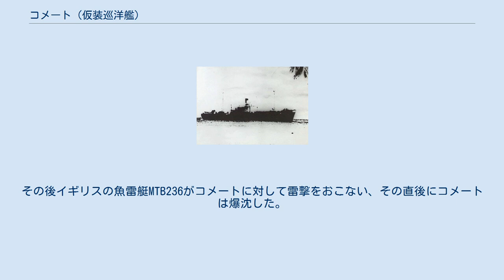コメート (仮装巡洋艦)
コメート (Komet) は、第二次世界大戦で通商破壊を行ったドイツの仮装巡洋艦。
秘匿名称は Schiff 45 である。
 武装・水上機の配置を示す図 日本の商船に偽装した状態の図 1937年1月16日進水の貨物船「Ems」を改装して1940年6月2日仮装巡洋艦として就役した。
1940年7月9日ドイツを出発し、中立国ソ連北の北極海を通り太平洋に入った。
12月7日、8日「コメート」と「オリオン」はナウル沖で商船4隻を沈めた。
12月27日、ナウルを砲撃した。
「コメート」は地球を一周し1941年1月30日シェルブールに帰投した。
 1942年10月、コメートは再び出撃することになった。
10月13日、コメートは水雷艇T4、T10、T14、T19に護衛されてル・アーブルを出港した。
5隻は14日午前1時ごろ、アーグ岬沖でイギリス海軍の駆逐艦クォーン、グレイスデイル、エスクデイル、アルブライトンの攻撃を受け、コメートは被弾炎上した。
その後イギリスの魚雷艇MTB236がコメートに対して雷撃をおこない、その直後にコメートは爆沈した。
ただ、その原因が魚雷艇の発射した魚雷によるものかは不明である。
コメートの生存者はいなかった。